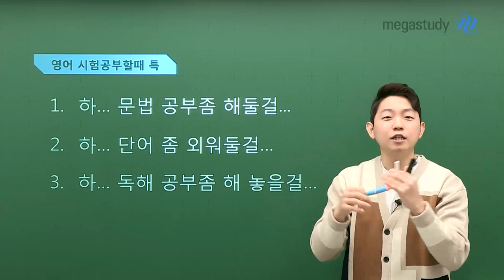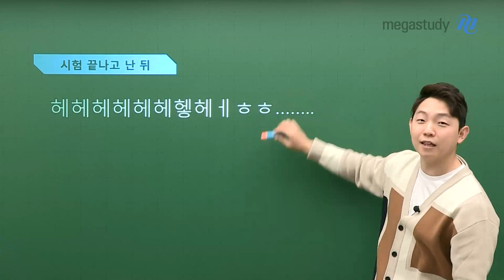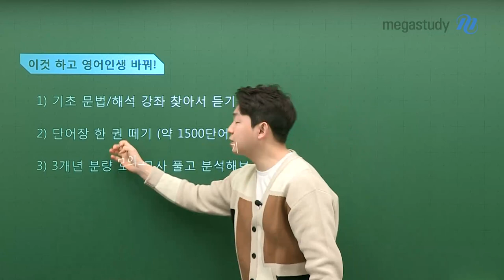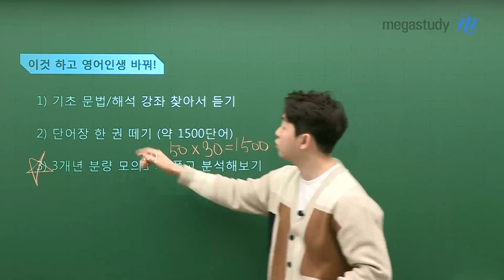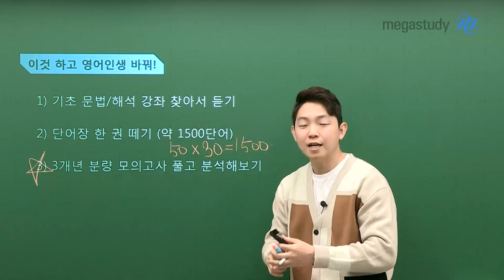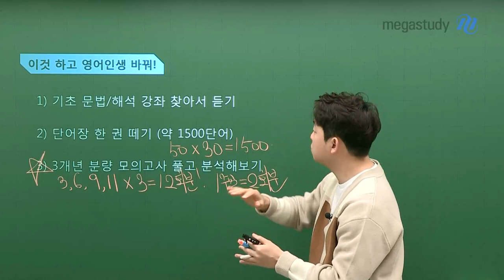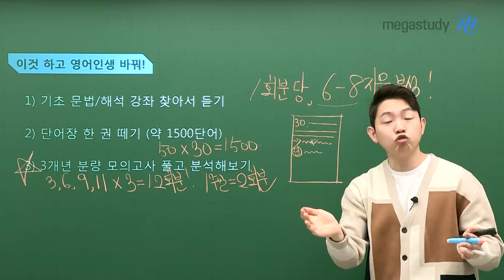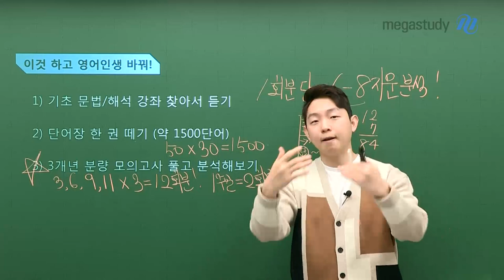[메가스터디] 영어 김범우쌤 - 자네, 같은 실수를 반복하려 하는가?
얼마 전, 기말고사가 끝났죠?

혹시.. 시험 공부 할 때 이런 생각을 하진 않으셨나요?

- 하. 문법 공부 좀 해둘 걸.
- 하. 단어 좀 외워둘 걸.

- 하. 독해 공부좀 해 놓을 걸.

 다음 학기에도 똑같이 후회할 건가요?!

그렇지 않기 위해서! 이번 겨울방학을 아주 잘~ 보내야 한답니다!

 범우쌤이 알려주는 겨울방학 학습법!

- 영어 김범우 선생님을 더 알고싶다면?